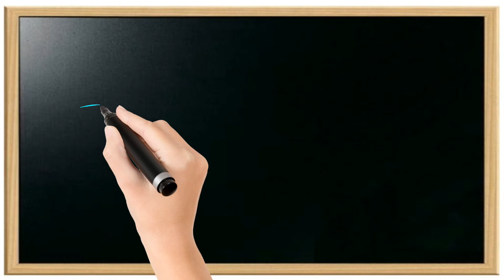Multiplication Table || Table of 24